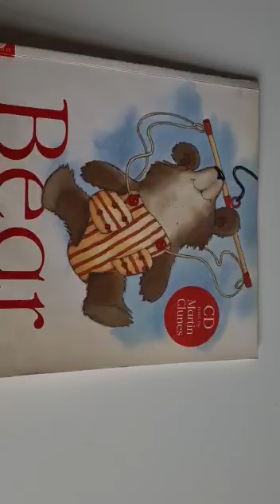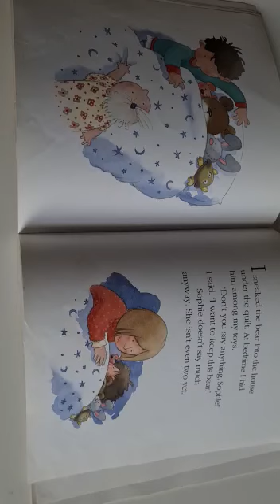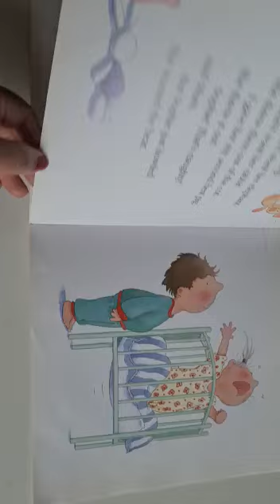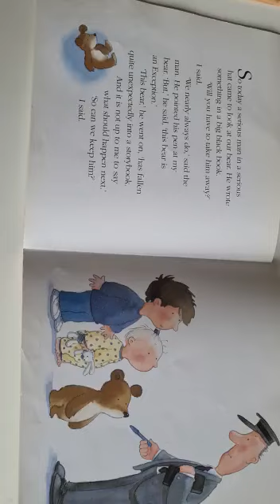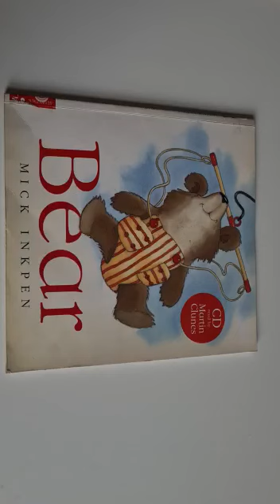The Bear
Story about a Bear